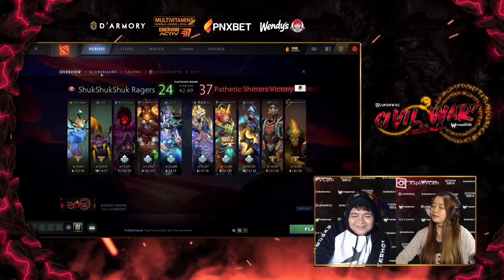Pathetic Shitters vs Shukshukshuk Ragers Game 2 (BO2) Lupon Civil War Season 7 Group Stage